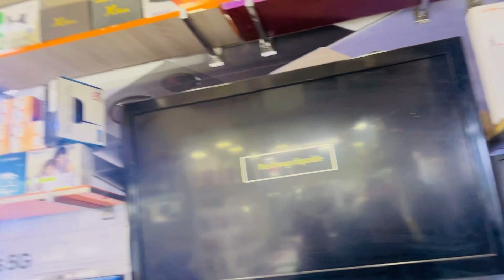شاركت معاكم مطعم دايزو الكلام 😍ماما تهلات ف بابا بفطور بلدي 👌مع ألذ حسوة بمكونات صحية💯❌💯